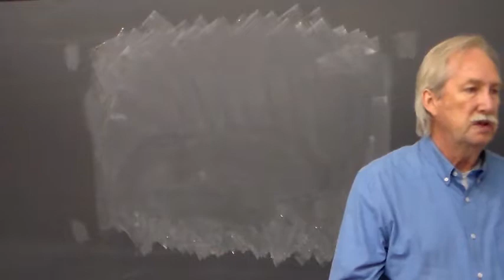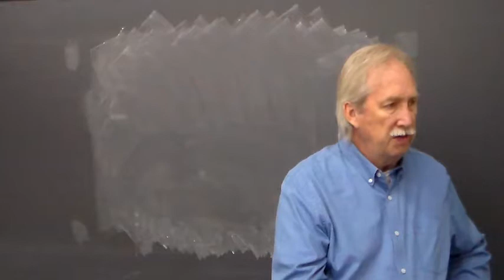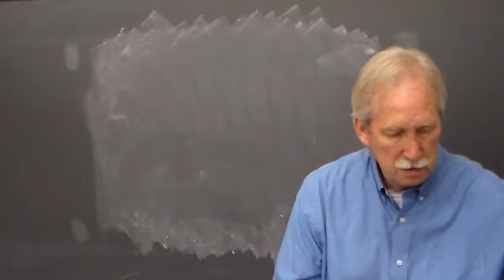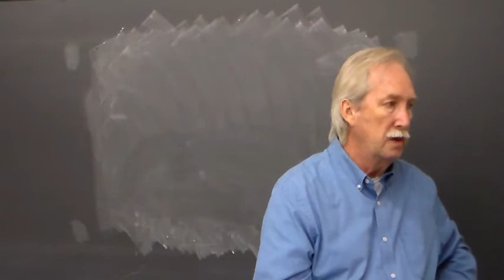MUSI 331 Lecture 8a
Analysis of Chopin Prelude in A-Flat Major, Op. 28 No. 17, Part 1